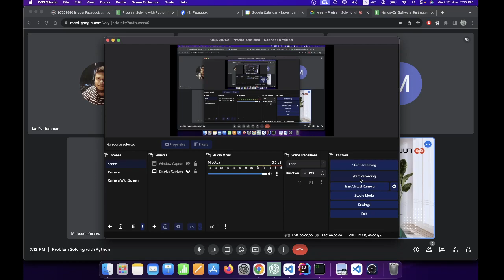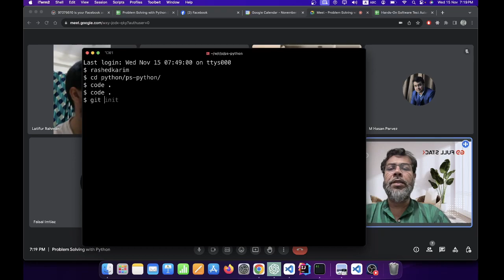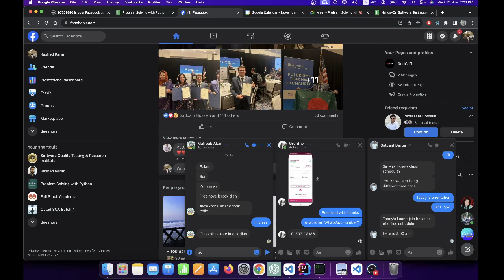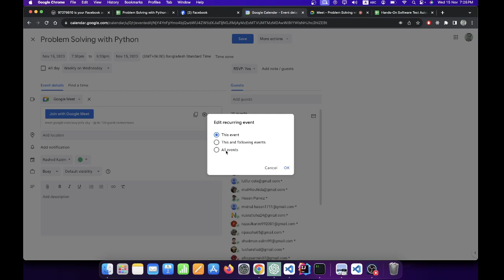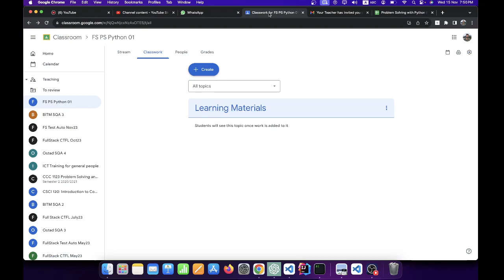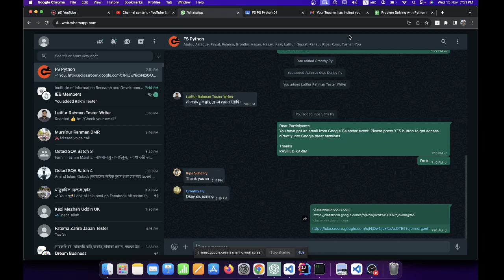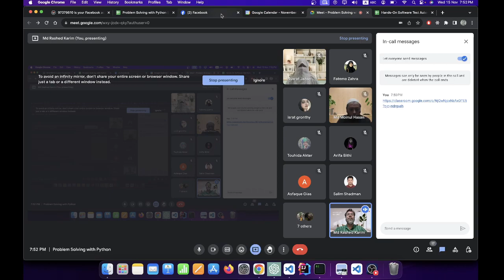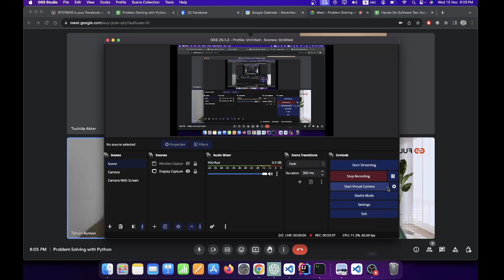FS PS Python Nov23: Orientation (2023 11 15)